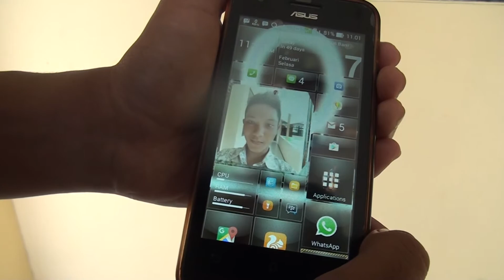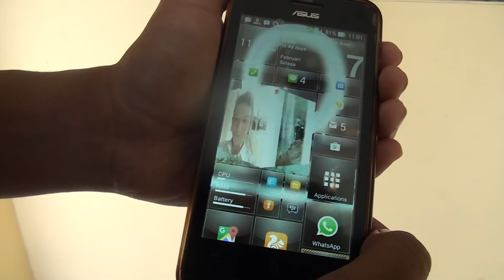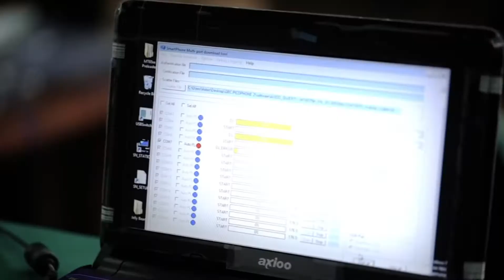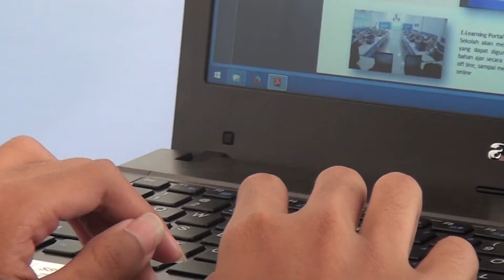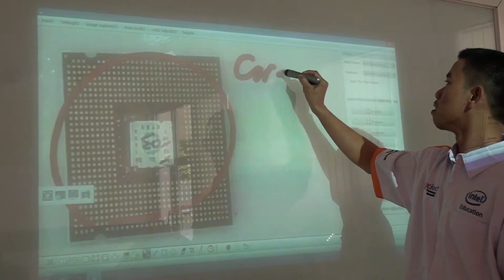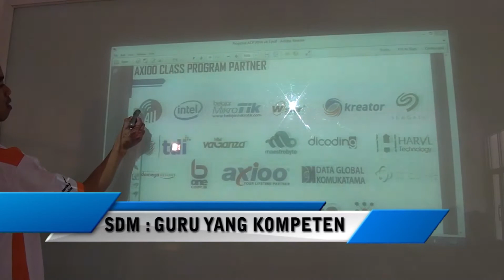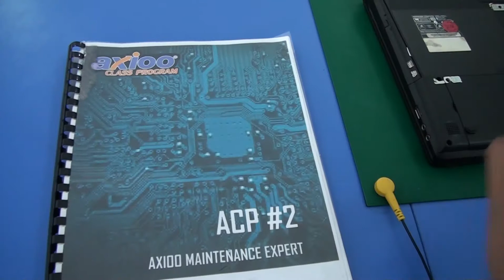Video launching Axioo Class Program SMK Al Irsyad Tegal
SMK AL-IRSYAD TEGAL merupakan sekolah pertama di Tegal yang bekerja sama dengan AXIOO, dengan divisi Edukasi nya yaitu AXIOO CLASS PROGRAM.

Axioo class program merupakan program kerja sama antara sekolah dengan industri yang bertujuan untuk menghasilkan lulusan yang ahli dalam bidang IT , terampil dan siap kerja.

Launching Axioo Class Program SMK Al-Irsyad Tegal, 6 Mei 2017.

AYOOO!!! Bergabung Bersama SMK AL-IRSYAD TEGAL bersama AXIOO

video by YASHmedia
SMK AL-IRSYAD TEGAL
Jalan Glatik No. 3 Kota Tegal
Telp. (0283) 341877